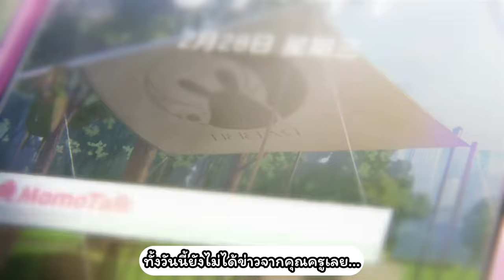[Blue Archive] [ช่วงเวลาพิเศษกับคุณครู] ความห่วงใยจากมิยาโกะ [CN PV]